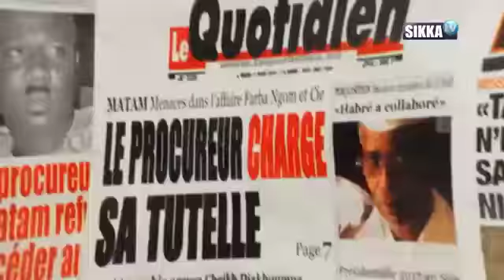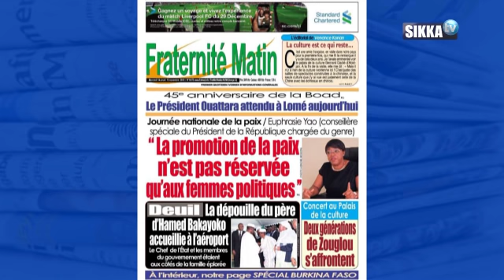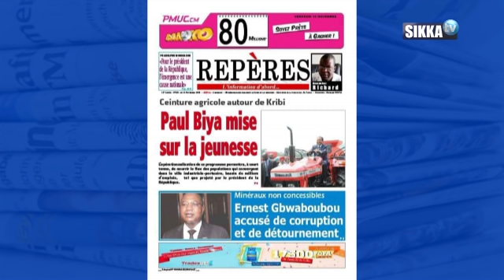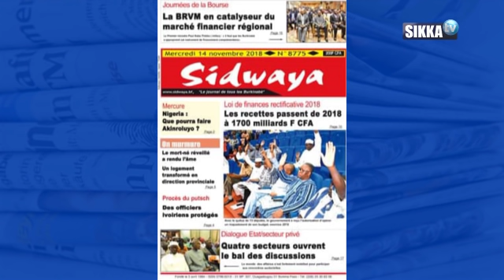REVUE DE PRESSE AFRIQUE DU 14 11 18